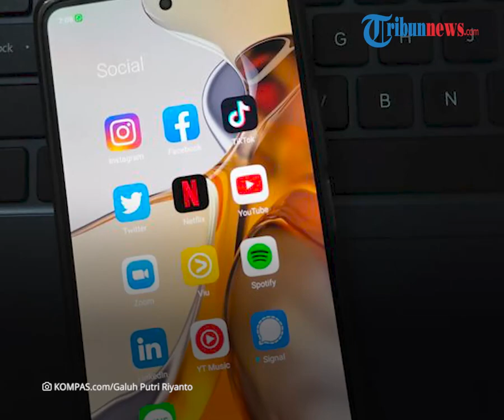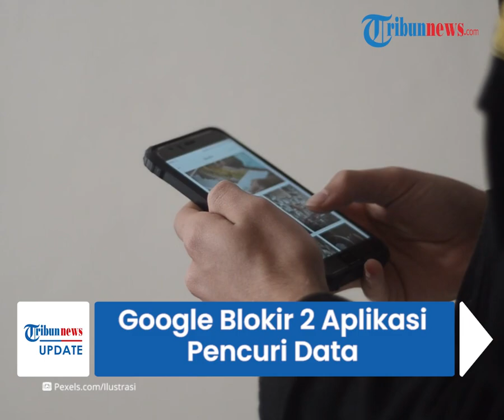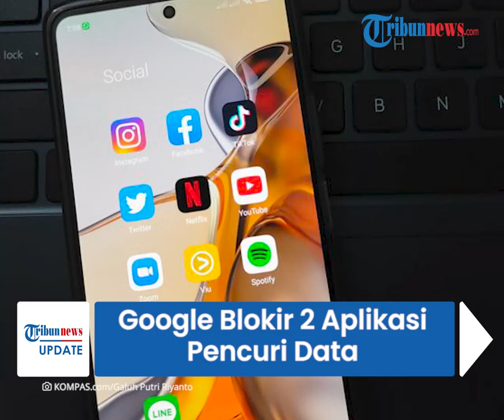Viral Kabar Aplikasi Azan Digunakan untuk Curi Data Pengguna, Google Langsung Blokir 2 Aplikasi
TRIBUN-VIDEO.COM - Setelah ramainya berita adanya aplikasi azan digunakan untuk mencuri data pengguna, pihak Google pun melakukan tindakan.

Dari 11 aplikasi yang dicurigai, dua diantaranya kini sudah di blokir.

Adapun data-data yang berpotensi dicuri meliputi nomor ponsel hingga alamat e-mail.